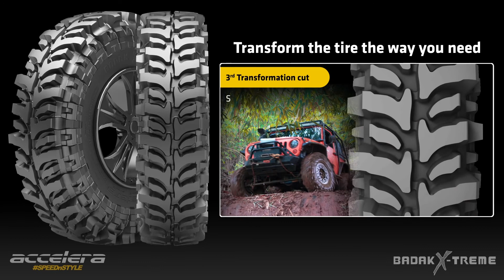Badak X Treme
The Accelera Badak X-Treme is a 4×4 off-road terrain tire made for adventure seekers. Built with an open primary tread block, a secondary tread block, and an aggressive sidewall, the Accelera Badak X-Treme is made to withstand even the toughest terrains. Its reinforced shoulder also adds protection, and ensures your ride won’t end early from a puncture.